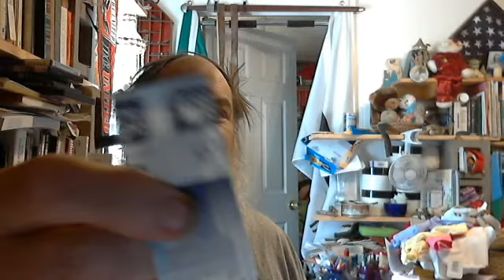Asian Recipes for Meat?